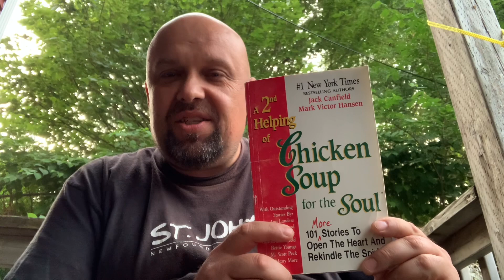The Drummer (A Story)